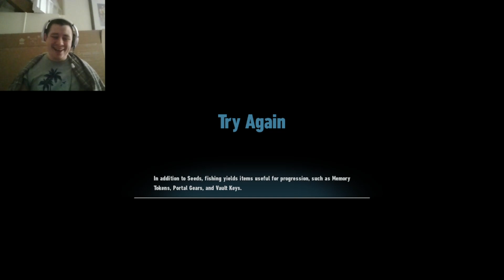Sonic Frontiers E28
Rolling around at the speed of sound. got places to go got to defeat this game.

here we go. time to 100% yet another game, this time as the blue blur himself.